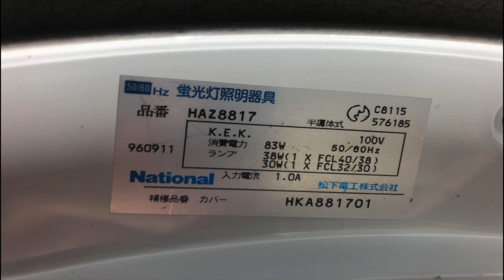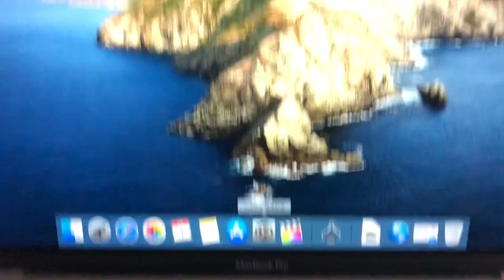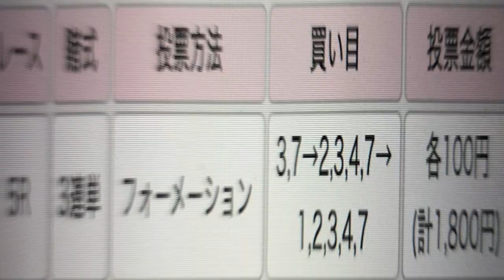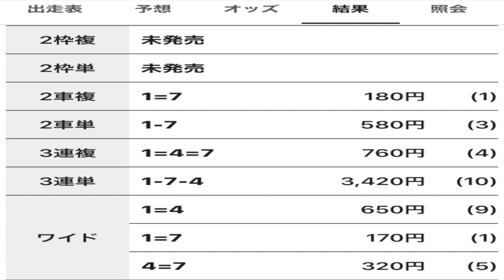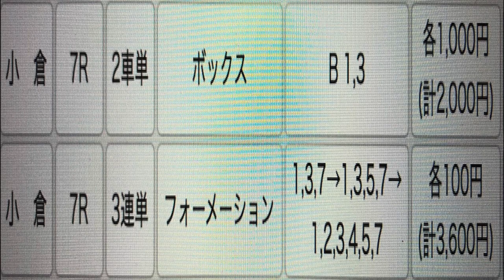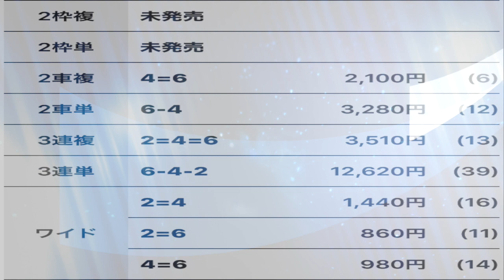競輪 復活座長！ １週間色々ありすぎの落車ありの万車券でエアコン買う！〜編〜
ケイリンバラエティ
チャンネルをご覧いただき ありがとうございます。
皆さまに認めていただけるよう何でもチャレンジしていきます。

競輪バラエティ
利益度外視！
競輪界のハルウララです。
ハルウララとは
競馬界で一勝も出来なかった駄馬でしたが、そのひたむきに一生懸命走る姿に皆 感動し応援していました。
ちなみに１１３戦０勝
そのハルウララの様に負けても負けても前を向き頑張れたらと思い命名しました
基本エンターテインメントです。

楽しんで笑って頂けたら幸いです。

KEIRINはオリンピック競技！

現地動画等は下記に
賛否見事に分かれてます・・・
（ ｉ _ ｉ ）
イイネ👍が欲しい 泣 (T . T)

2019年
亀梨和也 二階堂ふみ 主演
ストロベリーナイト・サーガ
亀梨和也の相棒役として出演

2020年
只今撮影中 アメリカドラマ 『ROCKBRIDGE』

ネットで地方競馬・競輪・オートレースが買える『オッズパーク』
　　年会費・登録費無料!!最短3分で登録